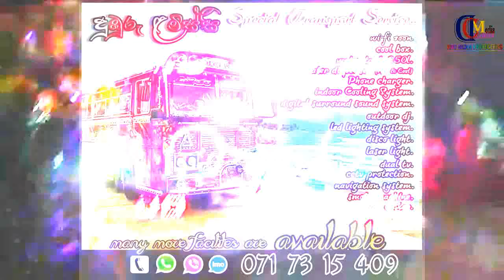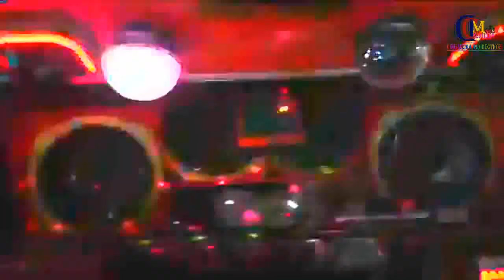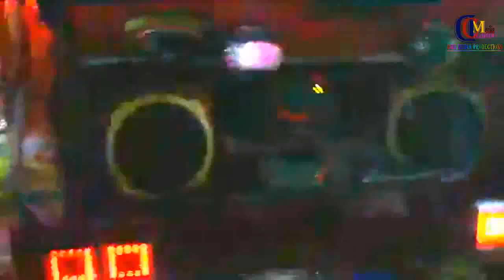ලුමිනස් ආදරවන්තිය වැඩ අරබයි. | ඉවර වෙනකන් බලන්න | New Duburu Lamissi Bus DJ Night | දුඹුරු ළමිස්සි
Brown Girl Started the works.